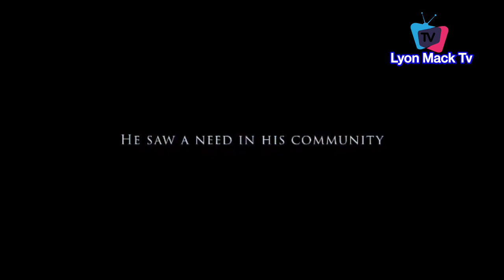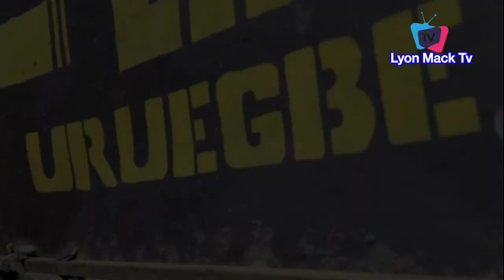Gov Soludo Commission 2km Road In Uruegbe Umuorji Anambra, Done By Instigator ph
Moments Governor Charles Soludo Commission 2km Road In Uruegbe Umuorji Anambra, Done By Instigator ph
Skitmaker Sabinus Involved In De@dly Car Acc!dent As Return From Wife Introduction Dave Umahi Fully Support Peter Obi, As His wish For Igbo President
Phyno, Peter Obi, Flavour, Pat Utomi & Other At After party Lecture In Swahili Village Washington DC
High Exchange rate Chase Cubana Chief Priest Out Of London As Lament Of High Expensive Life
While Others Spray Naira Obi Cubana Rain Dollars On Mercy Chinwo As Storm Reception In Ph